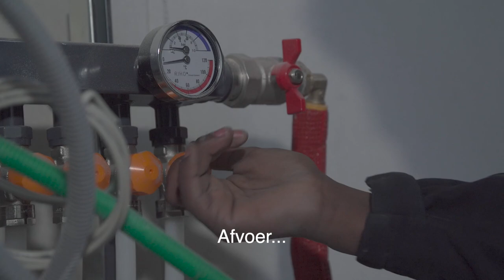Filemon | Zij-instromers in de bouw | Bouwend NL / Kies je kans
Er is dringend behoefte aan mensen voor de bouw. Zij-instromers vertellen voor Bouwen NL/ Kies je kans in deze video's over hun werk of opleiding.